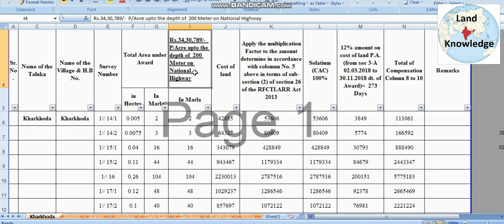How to Decide Land Rate II जाने सरकार द्वारा किस प्रकार से भूमि के रेट निर्धारित किए जाते P 6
How to Decide Land Rate जाने सरकार द्वारा किस प्रकार से भूमि के रेट निर्धारित किए जाते P 6

What is land acquisition?
For the purposes of this document, the term “land acquisition” refers to the acquisition of private land by the government (local, state or federal) in fee simple (through purchase or donation). The related concept of acquiring conservation easements is discussed separately.

Land Acquisition | Planning For Hazardsplanningforhazards.com › land-acquisition
Search for: What is land acquisition?
What is the new Land Acquisition Act?
The Right to Fair Compensation and Transparency in Land Acquisition, Rehabilitation and Resettlement Act, 2013 (also Land Acquisition Act, 2013) is an Act of Indian Parliament that regulates land acquisition and lays down the procedure and rules for granting compensation, rehabilitation and resettlement to the affected ...

Right to Fair Compensation and Transparency in Land Acquisition ...en.wikipedia.org › wiki › Right_to_Fair_Compensation_a...
Search for: What is the new Land Acquisition Act?
How is land acquisition compensation calculated?
Acquisition Awards
The new Act stipulates that the minimum compensation is to be a multiple of the total of the ascertained market value, plus value of the assets attached to the property, plus a solatium equal to 100% of the market value of the property including value of assets.

Determination of Market Value for Land Acquisition - Manupatradocs.manupatra.in › newsline › articles › Upload
Search for: How is land acquisition compensation calculated?
How do you calculate compensation under Land Acquisition Act 2013?
The precise slabs shall be left to respective state governments. Market value of land “MVL” thus calculated is added with assets attached to land say “B”. Market value of acquired property “MVAP” is MVL + B.
How to calculate compensation under land acquisition Act 2013?
Search for: How do you calculate compensation under Land Acquisition Act 2013?

What is compulsory acquisition of land?
Compulsory acquisition is the power of government to acquire private rights in land without the willing consent of its owner or occupant in order to benefit society. This power is often necessary for social and economic development and the protection of the natural environment.